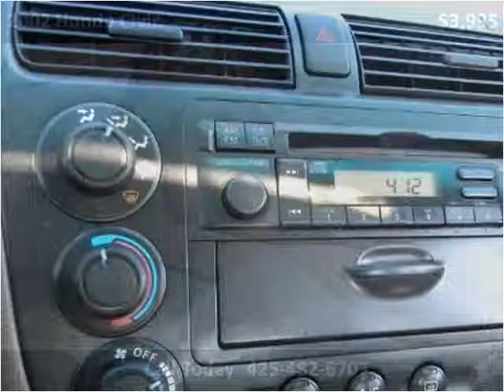2002 Honda Civic Used Cars Seattle WA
This 2002 Honda Civic is available from Best Auto Recovery.